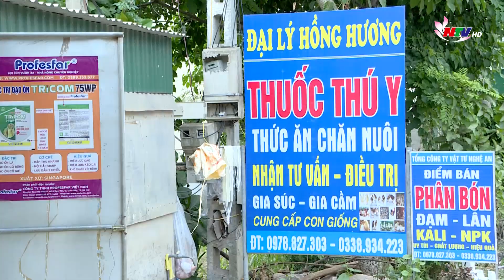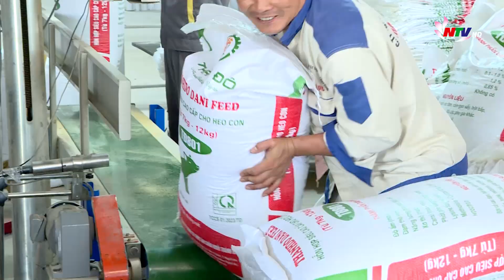Giá thức ăn chăn nuôi giảm sau nhiều năm tăng giá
Hiện nay, giá nguyên liệu thức ăn chăn nuôi như đậu tương, ngô, lúa mì… trên thị trường thế giới đang hạ nhiệt. Vì vậy mà giá bán thức ăn chăn nuôi tại thị trường trong nước cũng đã được điều chỉnh giảm trong 2 tháng trở lại đây. Điều này đã tạo nhiều thuận lợi cho người chăn nuôi.